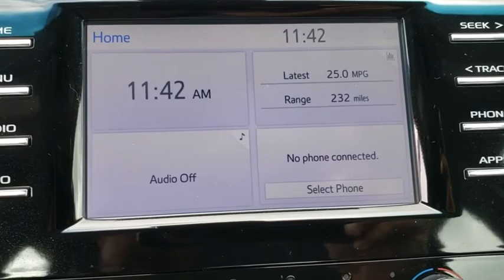2018 Toyota Camry Longwood, Orlando, Lake Mary, Sanford, Daytona Beach, FL KW053570A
Black Used 2018 Toyota Camry available in Longwood, Florida at Parks Toyota. Servicing the Orlando, Lake Mary, Sanford, Daytona Beach, FL area.

Parks Toyota
1701 South Woodland Boulevard

Boasting superb craftsmanship, this 2018 Toyota Camry represents a faultless convergence of unparalleled power and beauty. With a Regular Unleaded I-4 2.5 L/152 engine powering this Automatic transmission, this ride is an intoxicating mix of precise machining and allure. It's loaded with the following options: Window Grid Antenna, Wheels: 6.5J x 16 Steel, Wheels w/Full Wheel Covers, Variable intermittent wipers, Valet Function, Urethane Gear Shift Knob, Trunk Rear Cargo Access, Trip computer, Transmission: 8-Speed Automatic, and Transmission w/Sequential Shift Control . Visit Deland Toyota at 1701 S Woodland Blvd, Deland, FL 32720 today.